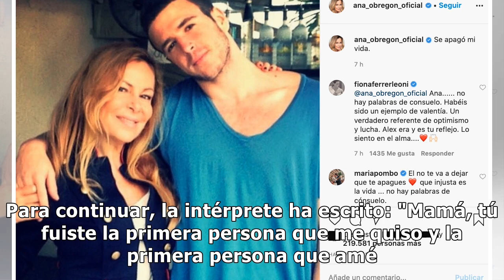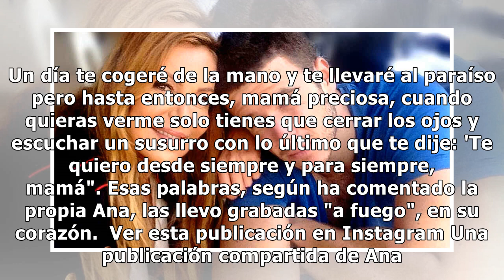El desgarrador mensaje de Ana Obregón en su primer Día de la Madre sin su hijo Álex